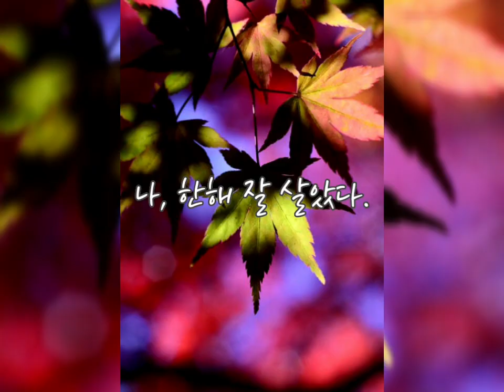2019년을 보내며 ~ 가빈쌤, 박정현강사, 결실의 기쁨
★ 결실의 기쁨 ★

단풍이 물들고
낙엽되어
뒹 구는 날
한해를 잘 살았다.
년초 목표는
무엇이었었나~!
나를 돌아보는 시간
내 노력의 결실
그대들이 있기에
감사합니다.

나, 한해 잘 살았다.
보람찬 이쁜 결실
나의 끼쁨은
그대들의 변화
봄, 여름, 가을 ..
참 잘 왔다.

나와 함께 한
그대들을 ~~
진정, 사랑합니다.
나의 기쁨입니다.

2019년을 보내며 ~

사진은 카톡으로 받은 것이며,
글